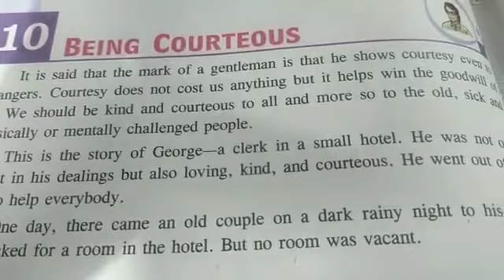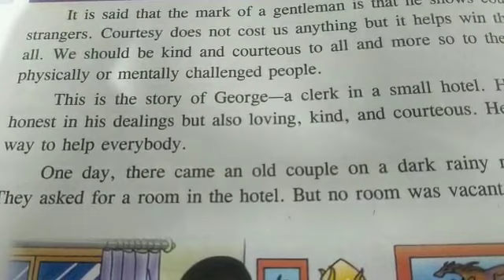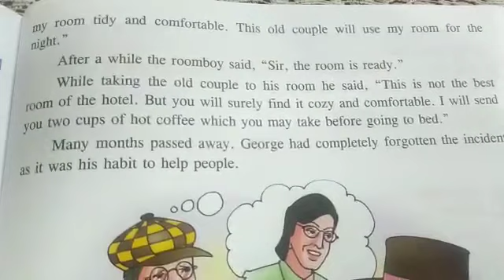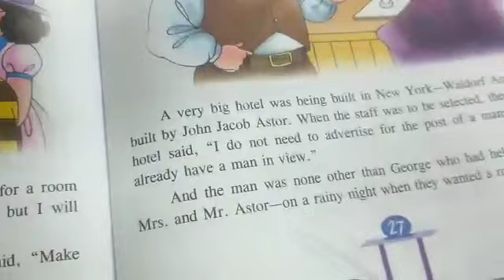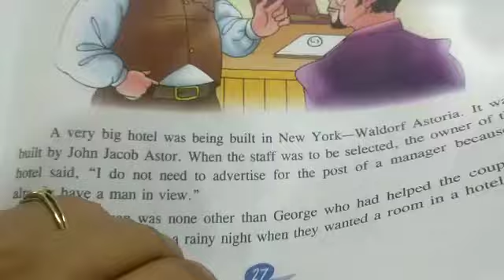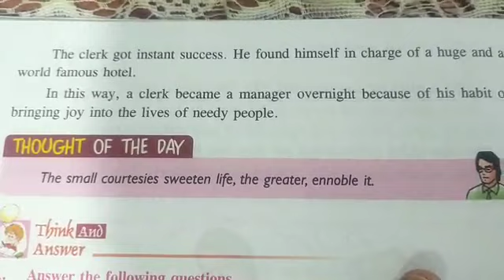STD-v moral science chapter 10